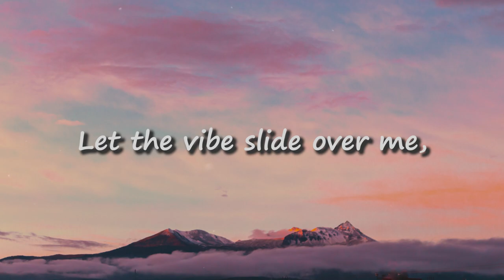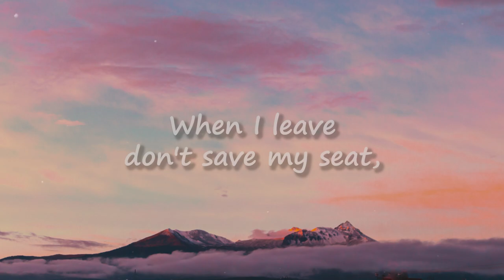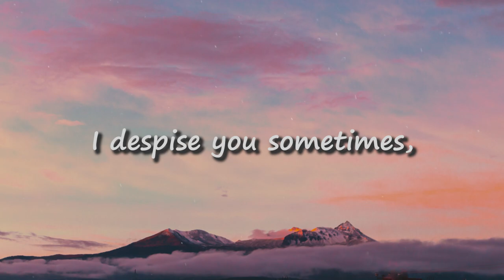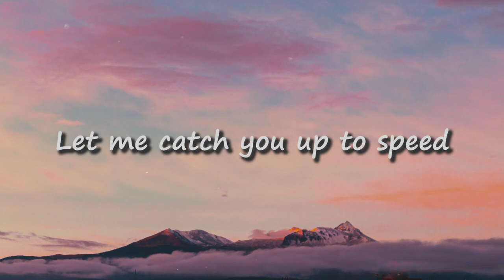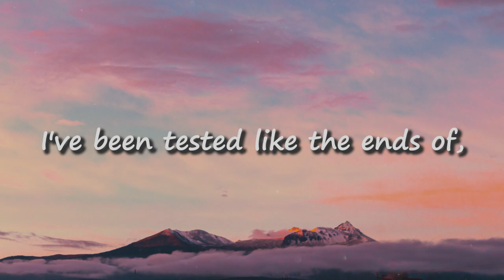twenty one pilots - Chlorine | Lyrics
LYRICS
Sippin' on straight chlorine,
Let the vibe slide over me,
When I leave don't save my seat,
I'll be back when it's all complete,

Loving what I'm tasting,
Venom on my tongue,
Dependent at times.
Poisonous vibrations,
Help my body run,
I'm running for my life.

Fall out of formation,
I plan my escape,
From walls they confined.
Rebel red carnation,
Grows while I decay,

Hide you in my coat pocket,
Where I kept my rebel red,
I felt I was invincible,
You wrapped around my head,
Now different lives I lead,
My body lives on lead,
The last two lines may read,
Incorrect until said,
The lead is terrible in flavor,
But now you double as a paper maker,
I despise you sometimes,
I love to hate the fight,
And you in my life is like...

I've been tested like the ends of,
I'm just a chemical.